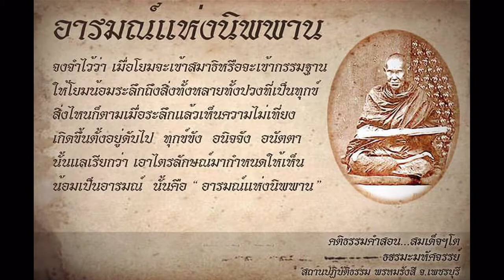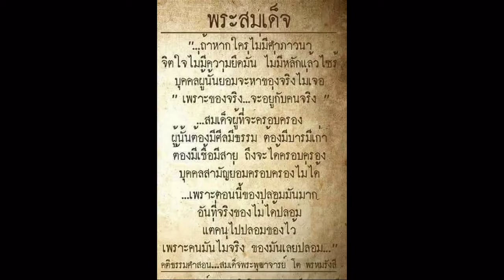พระสมเด็จเนื้อหนุึกนุ่มสวยๆ พระบ้านราคาเบาๆครับ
เป็นพระที่หาชมยากครับ เนื้อจัดแก่ตังอิ้ว มวลสารชัดเจน หนึกนุ่ม มีความแกร่ง สวยงาม เท่าที่เห็นในเมืองไทย ครกนี้แทบจะไม่ค่อยเห็นส่วนมากคนที่ครอบคลองก็จะหวงไม่เปิดเผย ส่วนมากจะอยู่กับนักธุรกิจ เจ้าสัว เจ้าของกิจการต่างๆ ถ้าสนใจติดต่อ 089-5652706 ครับ พระแท้หาไม่ยากครับ ถ้าสนใจติดต่อมาครับ สวยๆอย่างนี้รับรองด้วยองค์พระครับ